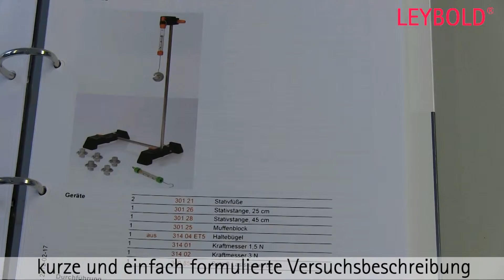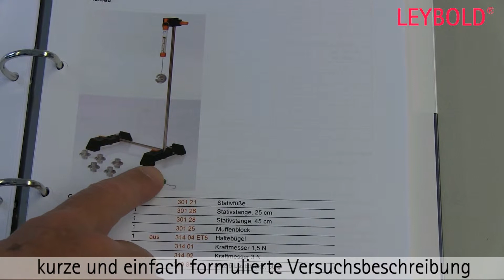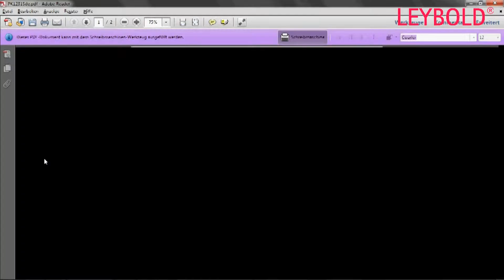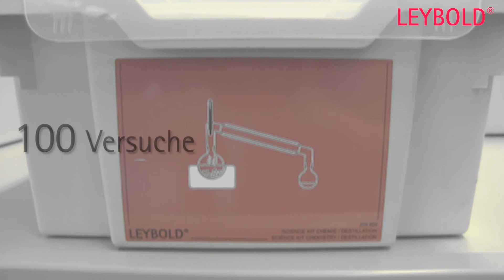Science Kit - Schülerversuche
"Science Kit" ist das Schülerversuche-System für Hauptschulen, Realschulen, Sekundarschulen, etc.